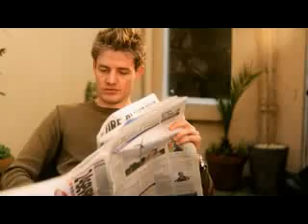Nerve-racking - kick the chick - nervendes Küken